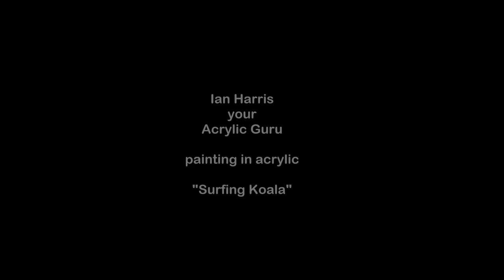# 254 How to paint a surfing koala for beginners